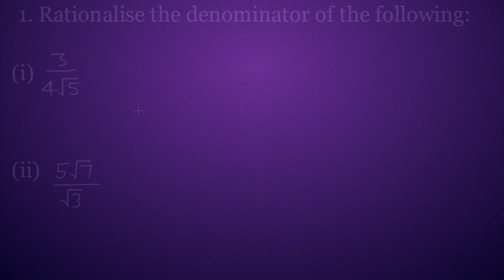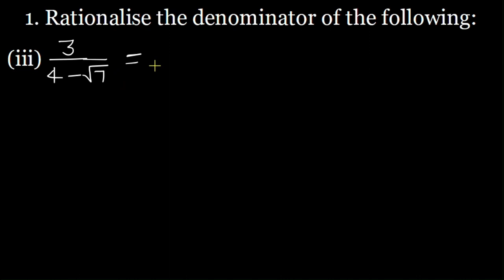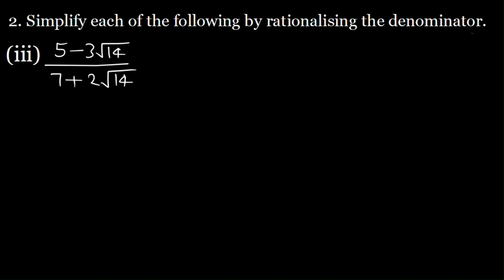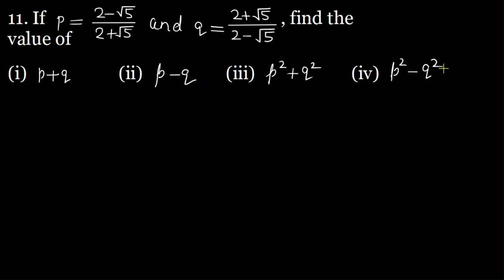Exercise 1.5 ML Aggarwal Class 9 ICSE Mathematics Chapter 1 Rational and Irrational Numbers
Exercise 1.5 from ML Aggarwal Class 9th ICSE Mathematics book Chapter 1 Rational and Irrational Numbers has been fully solved. All questions from 1 to 12 and all parts of each question has been solved.
Time Stamps for each question of the exercise 1.5 are given below.
0:00 - Intro
0:00:11 - Q.1 Ex 1.5 ML Aggarwal Class 9 ICSE
0:09:49 - Q.2 Ex 1.5 ML Aggarwal Class 9 ICSE
0:19:34 - Q.3 Ex 1.5 ML Aggarwal Class 9 ICSE
0:25:45 - Q.4 Ex 1.5 ML Aggarwal Class 9 ICSE
0:30:15 - Q.5 Ex 1.5 ML Aggarwal Class 9 ICSE
0:40:48 - Q.6 Ex 1.5 ML Aggarwal Class 9 ICSE
0:45:48 - Q.7 Ex 1.5 ML Aggarwal Class 9 ICSE
0:48:34 - Q.8 Ex 1.5 ML Aggarwal Class 9 ICSE
0:50:26 - Q.9 Ex 1.5 ML Aggarwal Class 9 ICSE
0:51:59 - Q.10 Ex 1.5 ML Aggarwal Class 9 ICSE
0:55:33 - Q.11 Ex 1.5 ML Aggarwal Class 9 ICSE
1:04:47 - Q.12 Ex 1.5 ML Aggarwal Class 9 ICSE